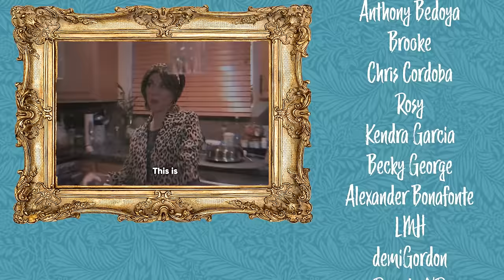When Y2K Fashion Mistakes Make a Comeback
I nearly lost my mind when I saw the young girlies ranting and raving about the infamous y2k slippers that were quite a disaster for millennial girlies growing up in the late '90s and early 2000s. But hey, if they wanna spend $26 at Free People for little caquita squares on their feet, live your life to the fullest, bro.

[CREW]

Camera and lighting by: Kevin Bosch

Written by: Jenny Lorenzo & Kevin Bosch